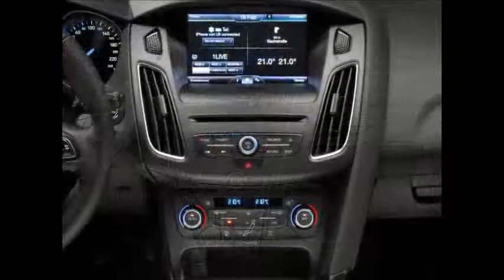New 2015 Ford Focus